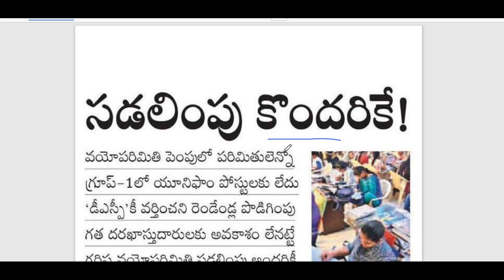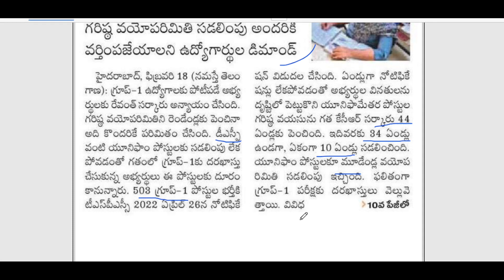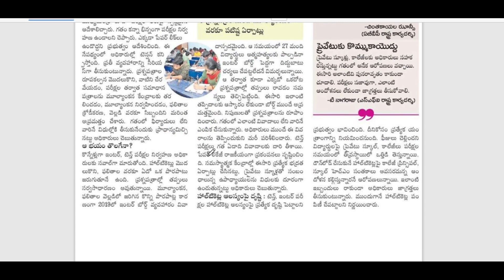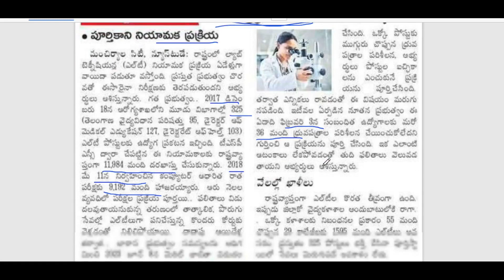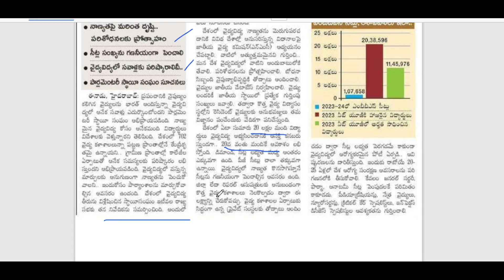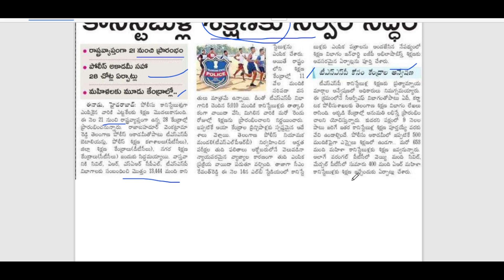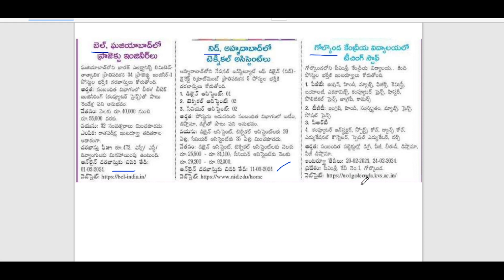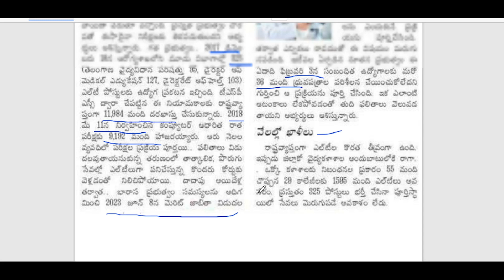2008 డిఎస్సి అభ్యర్ధులు ,కానిస్టేబుల్ ట్రైనింగ్ కి సర్వం సిద్ధం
Stay updated with all the important news, job opportunities, and educational updates in your native language. Don't miss out on any crucial information that could impact your career and future prospects. @Indian Knowledge University